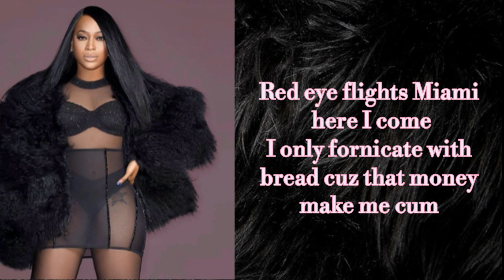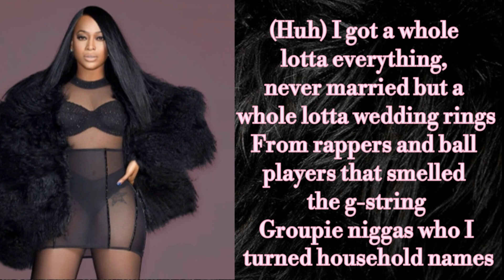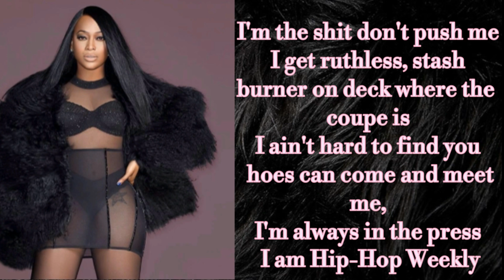Trina - No Lie (Lyrics On Screen)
I completely DO NOT own any rights to any/all audio heard in this.